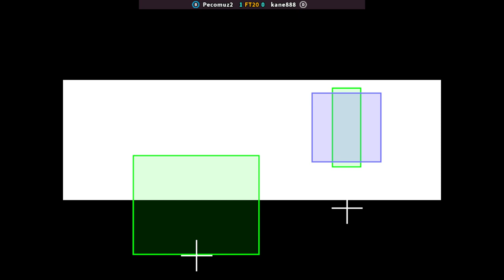KOF 98 | Pecomuz2 FT20 kane888 | 🇰🇷🇰🇷 Fightcade Youtube Channel